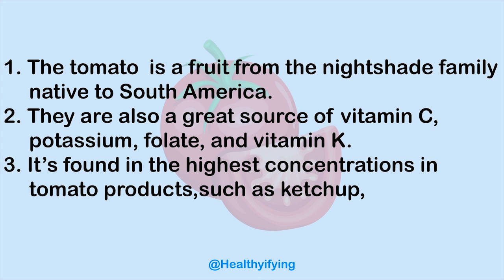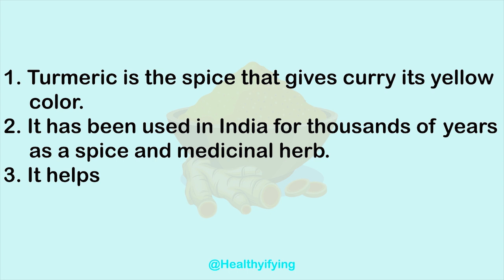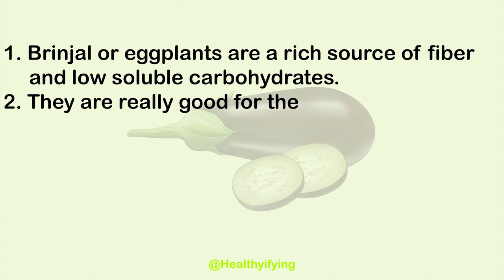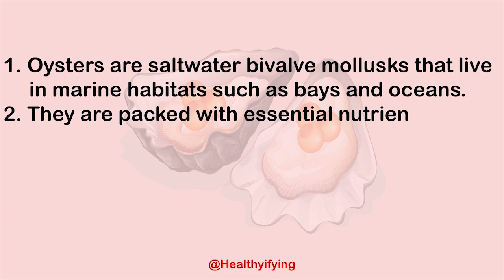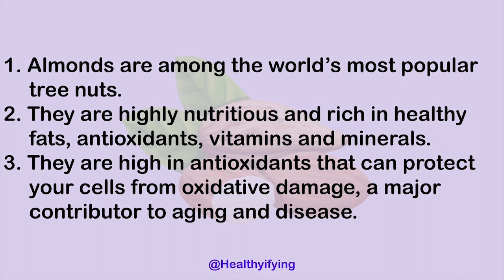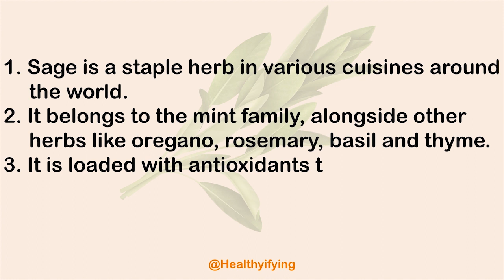Interesting food facts Part 8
Time Track :
0:00 - Intro
0:31 - Tomato
1:17 - Turmeric
2:03 - Brinjal
3:05 - Oysters
3:57 - Almond
4:47 - Sage